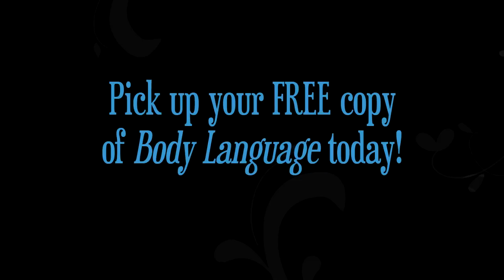Body Language Promo.mp4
A snippet from my FREE DVD on how to look your best on your wedding day.  It teaches brides and grooms the 4Ps -- position, pose, posture and poise.